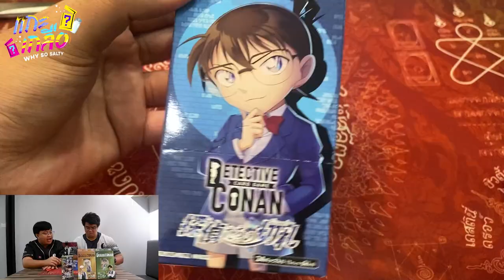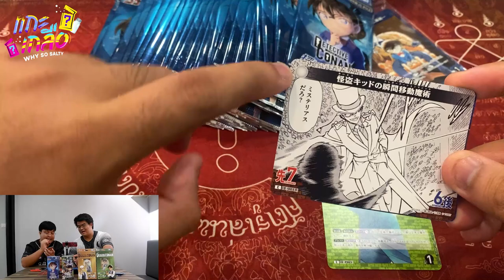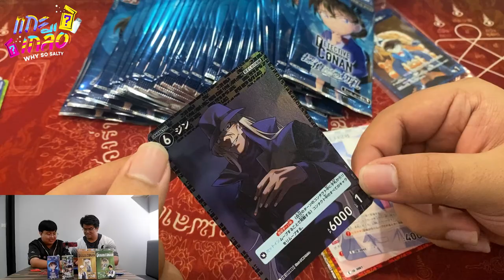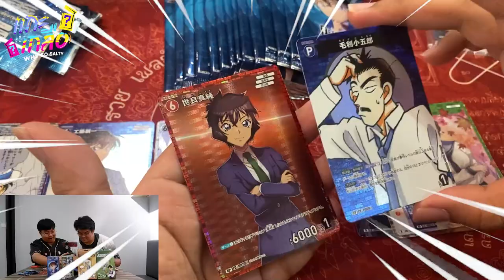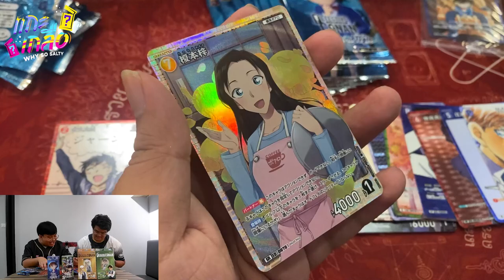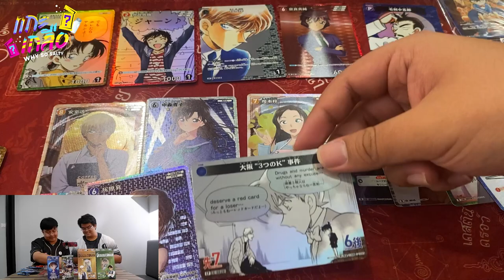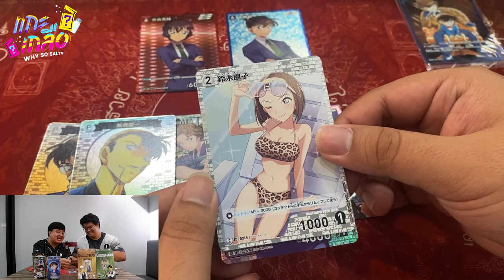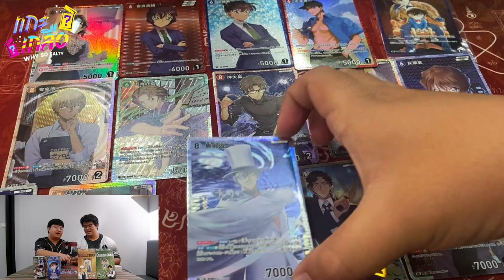Detective Conan Card Game รีวิวการ์ดเกมตัวใหม่ โคนัน !!! : แกะเกลือ [#11]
ถึงตัวจะเป็นเด็ก แต่สมองเป็นผู้ใหญ่ ชื่อของเค้าโคนัน !!!
ร้านบอร์ดเกมใจกลางเมือง MBK ชั้น 7 Quest Boardgame Cafe

ติดต่อพวกเราได้ที่